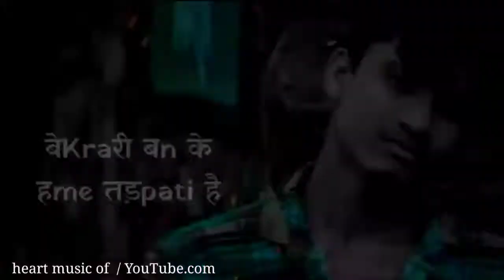yaad me koi banaye taj mahal status | music of heart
WhatsAppstatus
1) Whatsapp video
2) Status video
3) New whatsapp status
4) Whatsapp status song
5) romantic whatsapp status
6) whatsapp status 2019
7) Sad Whatsapp Status
8) Heart Touching Whatsapp Status Video
9) Whatsapp Status 30 sec
10) sad whatsapp status
11) broken heart whatsapp status
12) whatsapp status video 2019
13) new whatsapp status video
14) whatsapp status sad songs
15) whatsapp status video
16)
17)
18)